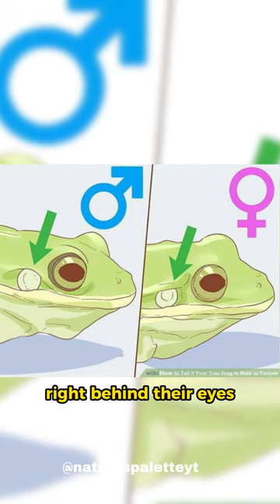How to Identify Frog's Gender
There is an ear covering called a tympanum. On females, this disc is the same or smaller circumference as her eye. The tympanum of ear covering on a male is generally bigger than its eyes.